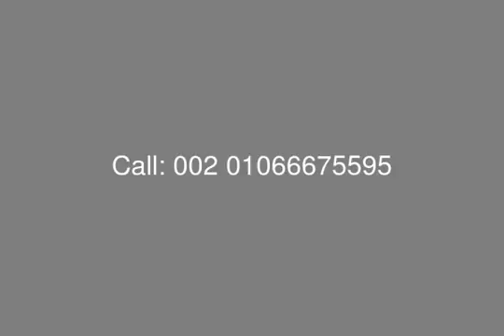شاليه للبيع في لافيستا باي اسلاحل الشمالي - mls.com.eg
عقارات مصر ، الساحل الشمالي ، لافيستا : شاليه للبيع في لافيستا باي الساحل الشمالي ، بمساحة 130 متر ، دور أرضي ، يتكون من : 3 غرف نوم ، ريسبشن ، مطبخ ، تراس ، 2 حمام